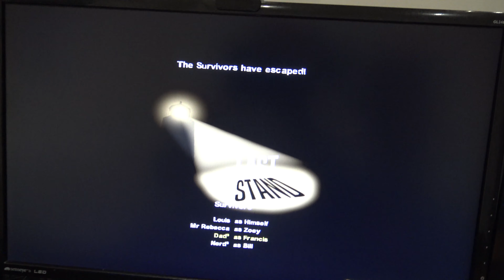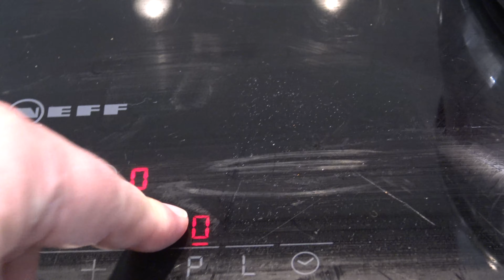The Week of Dad³ - Double Rainbow - 5th October 2020